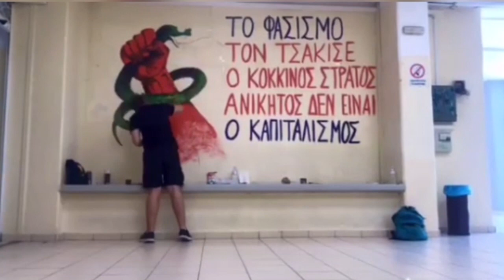ΑΝΤΙΙΜΠΕΡΙΑΛΙΣΤΙΚΟ ΔΙΗΜΕΡΟ ΣΤΟ ΠΑΔΑ